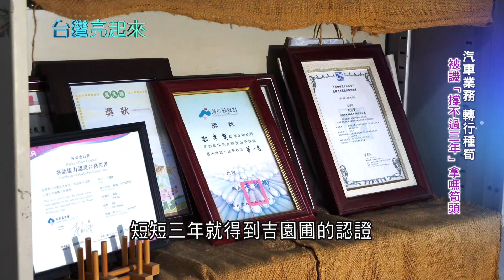汽車業務轉行種筊白筍! 創業初期被譏笑"撐不過三年"拿不到筍苗 歷經921地震心血全毀 跌倒後站起發明"魚筍共生"養殖泰國鯰對抗福壽螺｜記者 王明輝｜【台灣亮起來】20220805｜三立新聞台